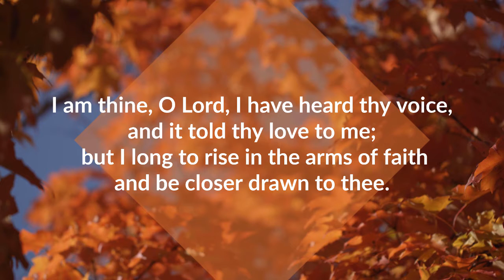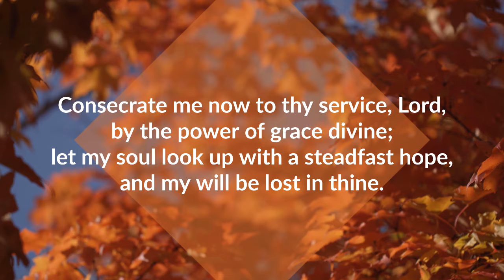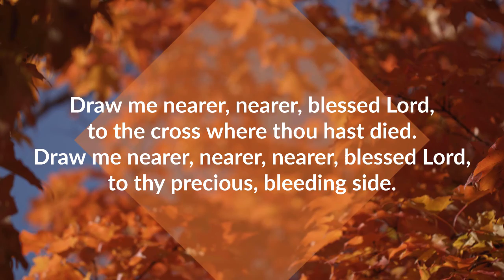Hymn 419 - I am Thine, Oh Lord Fall